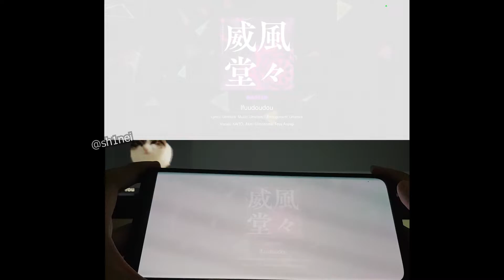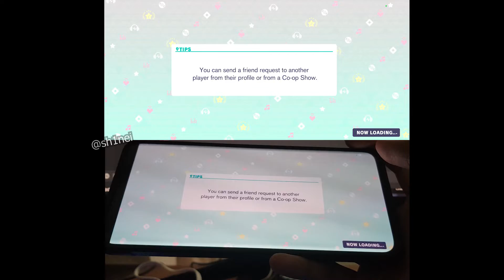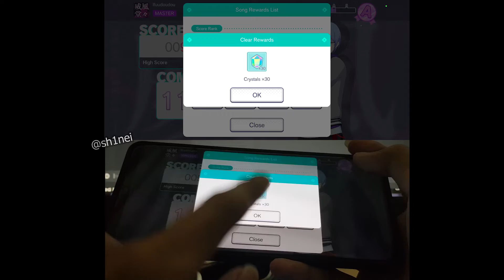【Project Sekai EN】Ifuudoudou - Master 28 FC (THUMB PLAY)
I.. grinded this play until the point where my arm cramps. PAIN, but worth it!

Thumb player because I like it that way & I'm playing on phone.
➤ Speed: 10.6
➤ Timing: 0